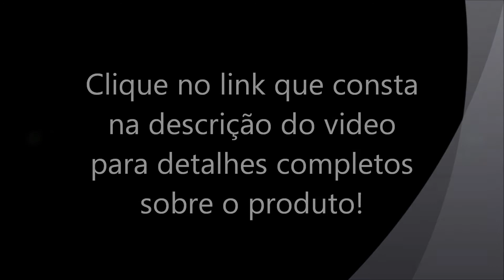Home Theater LG, 850W RMS, Full HD, HDMI, USB Recording, AM FM, Wireless, Bass Blast, V.S.M.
Home Theater LG, 850W RMS, Full HD, HDMI, USB Recording, AM/FM, Wireless, Bass Blast, V.S.M., HT806THW

Estilo, sofisticação e liberdade com classe!
O Home Theater LG HT806THW possui um design que valoriza qualquer ambiente em sua casa. Suas caixas em formato torre transmitem toda a potência do aparelho, que traz toda a liberdade através de seu sistema wireless para as caixas traseiras. Além disso, ele conta com conexão HDMI, para assistir aos seus filmes favoritos com a melhor resolução, USB Recording, que permite gravar CDs de áudio diretamente para seu pendrive em formato MP3 e Bass Blast, que melhora e amplifica os sons graves além do VSM, efeito que simula 10.1 canais.

Marca: LG
Modelo: HT806THW

Tecnologia:
Potência Total de Saída de 850W 141W RMS x 5 + 145W RMS

Sistema Wireless 2.4GHz (1:1)
Caixas Acústicas traseiras ligadas ao mesmo receptor

Conexão de alta definição (Full HD)
Conexão digital HDMI com Up-convertion para até 1080p, com cabo HDMI incluso

HDMI Simplink
Controle seus dispositivos conectados por cabo HDMI pelo mesmo controle remoto

Bass Blast
Som mais dinâmico com graves potentes

V.S.M. (Virtual Sound Matrix)
Efeito que simula um sistema 10.1 canais

Conexão USB Recording
Grave seu CD de música diretamente no pen drive já em formato MP3

Áudio
DTS
Dolby Digital
Dolby Prologic II
Estéreo (2 canais by-pass)
V.S.M.
Equalizador automático

Conveniência
Rádio AM/ FM
2 Entradas para Microfone
Repetir 1 / todos
Memoriza última cena
Slow motion
Leitura rádida de midia
Controle para pais (trava)
Teste Tone
Dimmer
Sleep

Livre-se dos fios no meio de sua sala com as Caixas
Acústicas traseiras ligadas ao mesmo receptor

Full HD
Melhora a qualidade de imagem de seu DVD (480i) para até 1080p (Full HD)

Bass Blast
Amplifica os sinais baixos, promovendo uma extensão de profundidade dos graves, para você ter um som mais dinâmico com graves potentes.

Conexão USB Recording
Grave seus CDs de audio direto para o pen drive já em formato MP3

Conexões
Conexões Vídeo:
Saída de vídeo Composto
Saída de vídeo Componente
Saída HDMI 1.3 (com Up-convertion para até 1080p)

Conexões Áudio
Entrada de áudio analógica (RCA)
Entrada de áudio digital (óptica)
Entrada auxiliar de áudio P2(3.5mm) para MP3 Players, computadores, etc

Outras Conexões
USB frontal
Antena AM/ FM

Reprodução
DivX
DVD
Audio CD
CD-R / CD-RW
MP3 / MP3 ID3 TAG
DVD-R
DVD-RW (modo vídeo)
DVD+R
DVD+R Double layer
DVD+RW
WMA
JPEG
Progressive JPEG
CDG

Cabo HDMI incluso
Wireless kit incluso

Consumo: 85W

Dimensões

Unidade Central: 36,0 x 5,7 x 30,7 cm
Peso: 2,8 Kg

Speaker: 26,0 x 110,2 x 20,0 cm
Peso: 2,5 Kg (x4)

Speaker Central: 25,0 x 10,0 x 8,8 cm
Peso: 0,45 Kg

Subwoofer: 19,0 x 38,5 x 31,8 cm

Garantia

1 ano